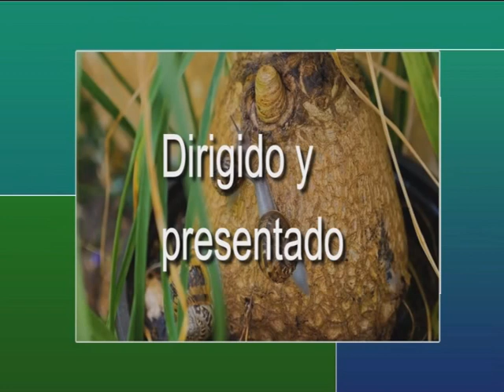LO MEJOR DE CADA CASA 1 DE DICIEMBRE 2022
HOY SABEMOS MUCHO MÁS DE CARMEN QUESADA Y SU VIDA JUNTO A ARTURO FERNÁNDEZ